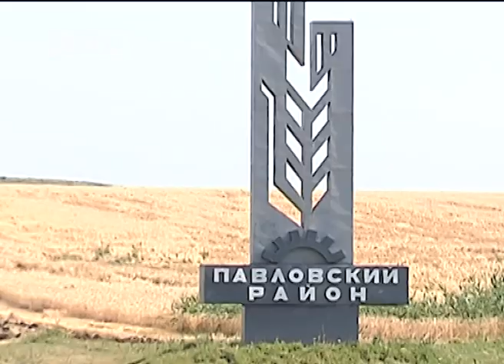Первый миллион тонн сахарной свёклы переработали заводы Краснодарского края. Новости Эфкате Сочи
Один из таких сегодня посетил глава региона Вениамин Кондратьев.

Он побывал на Сахарном заводе Павловского района. Долгое время предприятие находилось в состоянии банкротства. Сегодня завод переживает второе рождение. Главе региона показали новое оборудование, цеха и только что полученный сахар. Урожай нового сезона губернатор смог и попробовать во время беседы за чашкой чая с рабочими предприятия.

Сочи. Новости.
Телеканал Эфкате.